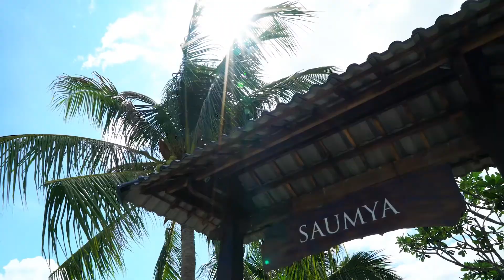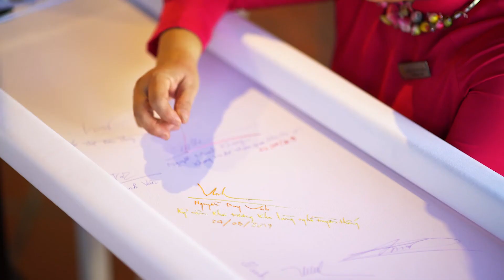CHAMPA ISLAND - KHU LÀNG NGHỀ TRUYỀN THỐNG CHAM OASIS | GLOBAL MEDIA